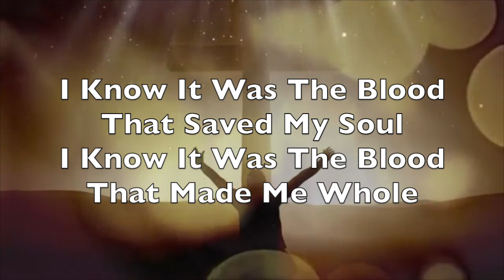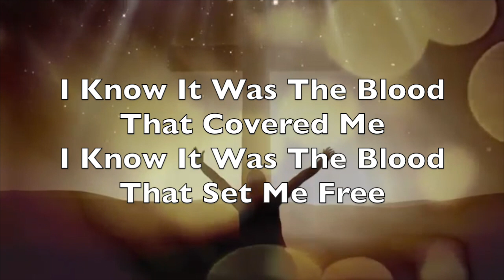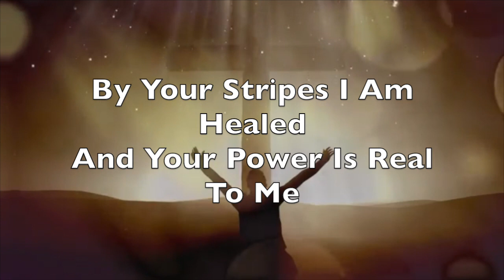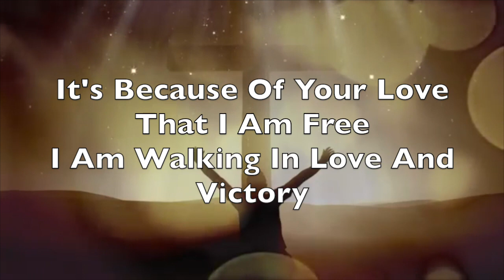The Blood Of Jesus